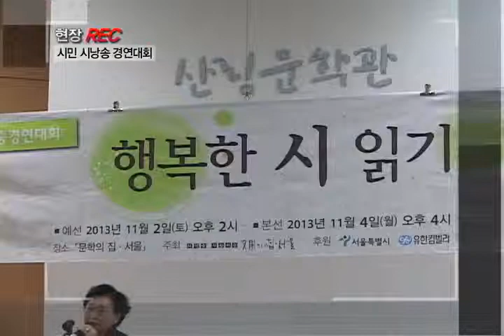[tbs tv] 1105 현장REC 시민 시낭송 경연대회